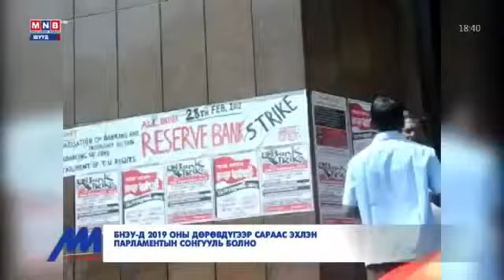Ambassador Nyamdavaa Interview